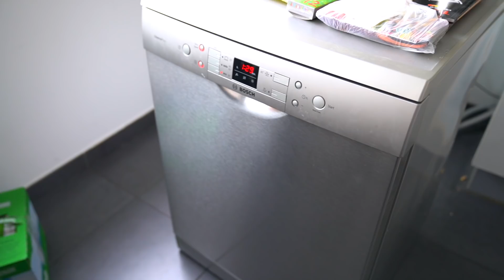VLOG: ЗАВЕРШИЛА ГВ! 29.03.20